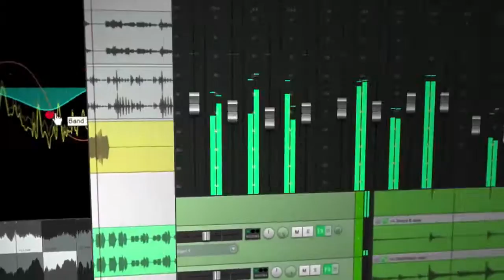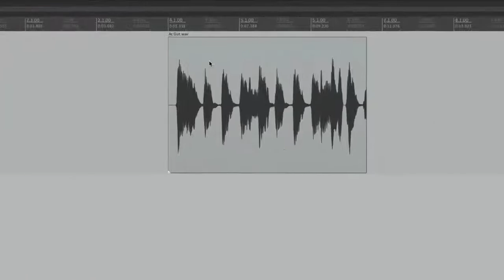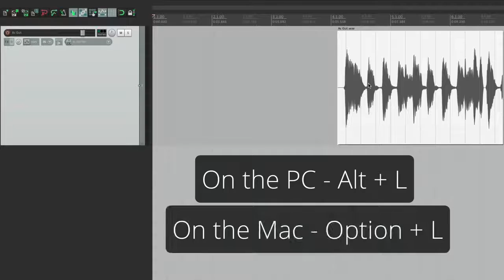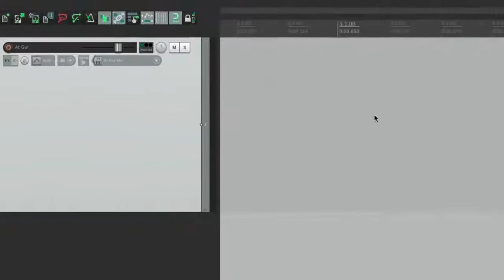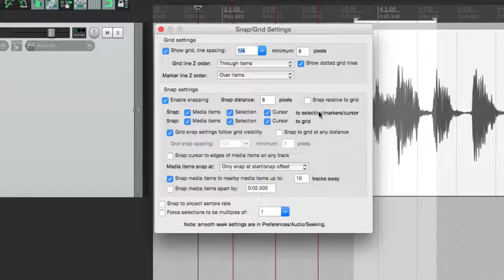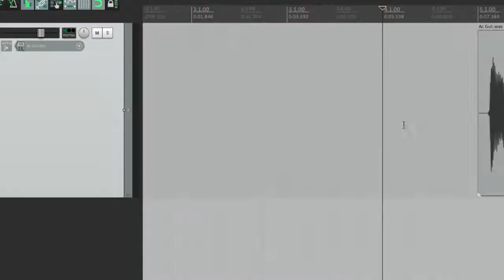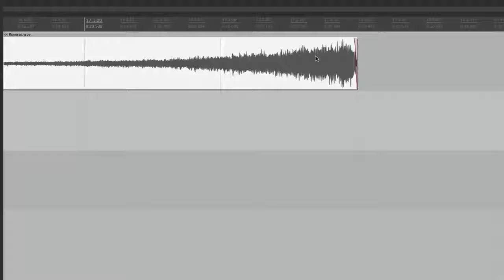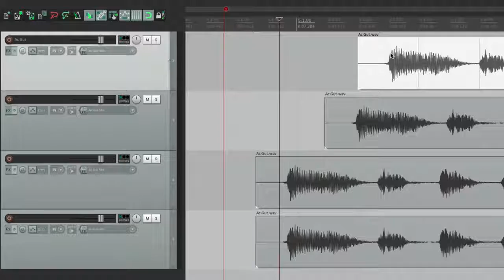Все о REAPER 5 7 Сетка и привязка